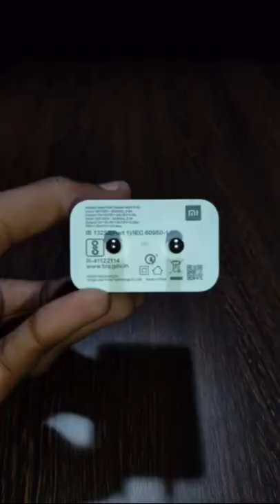How to make a Table Lamp for study#shorts . bulb table.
How to make a Table Lamp for study.